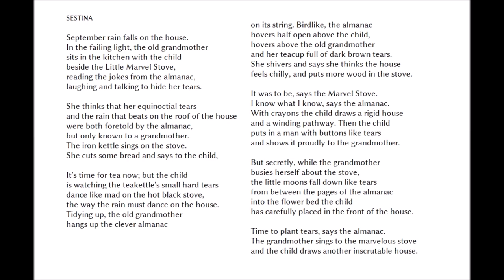Sextine, Elizabeth Bishop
lecture et traduction de Pierre Lartigue

 France Culture « Poésie sur parole » 14 mai 1994